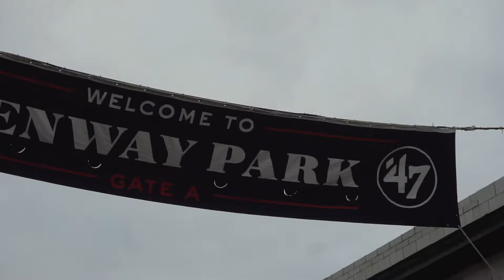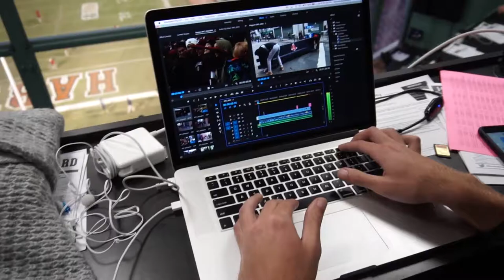Inside Harvard Interns: Harvard/Yale at Fenway Park